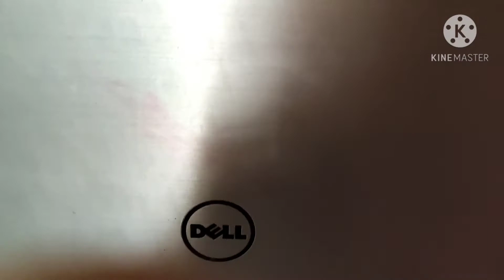GAMING KEYBOARD UNBOXING 1299.RS/JP BROTHERS ON FIRE